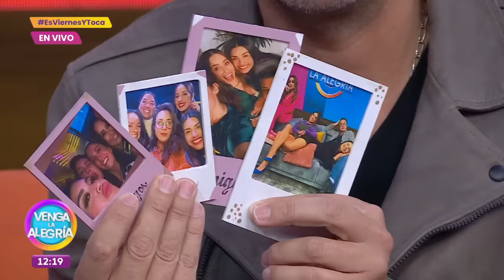Laura G se despide de Venga La Alegría. ¡Así le dijimos adiós!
No te pierdas los mensajes que cada conductor dedicó a Laura G. Además, la acompañaron en esta despedida sus pequeños.